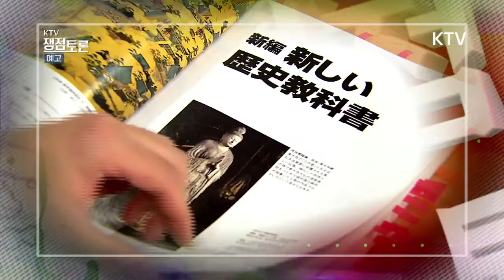KTV쟁점토론 41회 갈등 심해지는 한일 관계, 해법은 없나?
갈등 심해지는 한일 관계, 해법은 없나?
출연자 : 김만흠 한국정치아카데미 원장
               남기정 서울대 일본연구소 교수
               양기호 성공회대 일본학과 교수
               이면우 세종연구소 부소장
               하종문 한신대 일본학과 교수